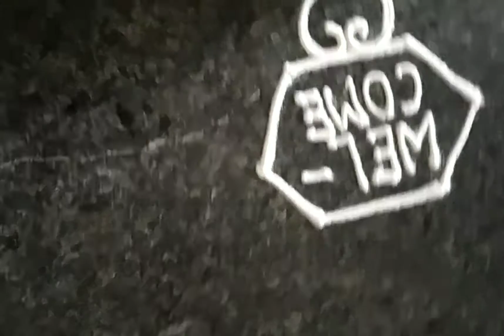Best welcome rangoli design | small sanskar bharti rangoli design